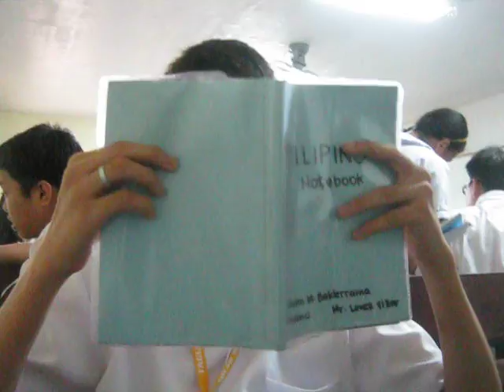Peekaboo- Earl John's version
weeeee. CHILDISH talaga. pumipiyok.piyok pa :))